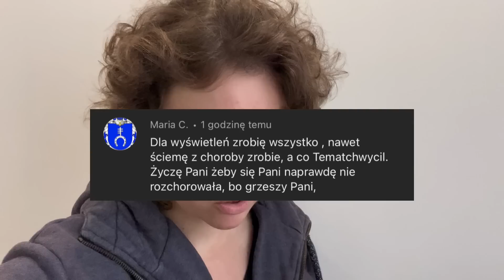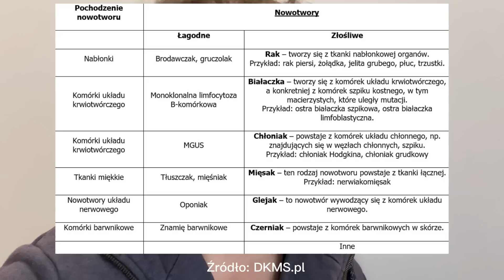NIGDY NIE MIAŁAM RAKA